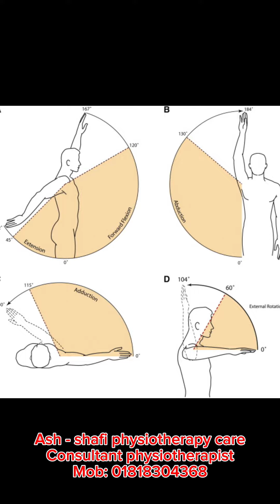Romboidus muscle এর Strengthening ব্যায়াম।